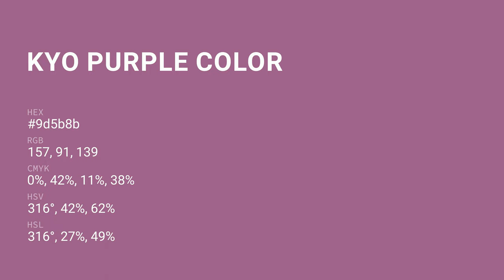Kyo Purple color 9d5b8b hex color - Violet color - Cool color 9d5b8b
What color is Kyo Purple ? 9d5b8b hex color - Violet color - Cool color 9d5b8b

Hex 9d5b8b Color Code is also known as Kyo Purple color.

Hex 9d5b8b Color code in RGB color code model is created after adding 61.57% red color, 35.69% green color and 54.51% blue color.
Hex 9d5b8b Color code in CMYK color (process color) code model is generated after subtraction of 0% cyan, 42% magenta, 11% yellow and 38% black.